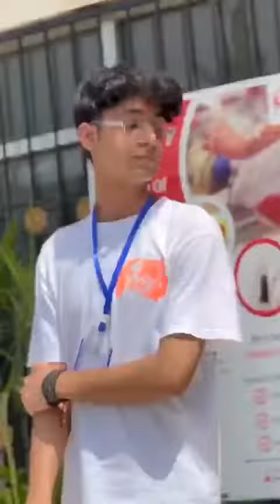Extra Vaganza by Qau societies#qau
This content is about extra vegenza at Quaid I Azam University Islamabad Pakistan
quaid e azam university islamabad admission 2023 fee structure
quaid e azam university islamabad admissions criteria
quaid e azam university islamabad admissions fees
quaid e azam university islamabad online admission
address of quaid i azam university islamabad
where is quaid e azam university located in islamabad
is admission open in quaid e azam university
quaid-i-azam university bs programs
quaid e azam university islamabad bs programs
how to get admission in quaid e azam university islamabad
quaid e azam university islamabad d pharmacy fee structure
quaid e azam university islamabad directions
quaid e azam university islamabad last date to apply
quaid e azam university islamabad law department
quaid e azam university islamabad pharm d
quaid e azam university islamabad psychology department
quaid e azam university islamabad entry test sample papers
quaid e azam university islamabad fee structure per semester
quaid e azam university islamabad merit list
university quaid e azam islamabad
quaid e azam university islamabad fee structure per semester 2023
school of law quaid i azam university islamabad islamabad
quaid e azam university islamabad private or government
quaid e azam university islamabad public or private
school of law quaid i azam university islamabad photos
quaid e azam university islamabad jobs
quaid e azam university islamabad ranking
quaid e azam university islamabad result
how to get admission in quaid e azam university